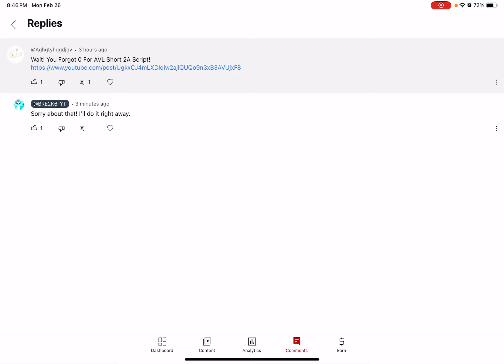Lines for Aghgty hggdigv again